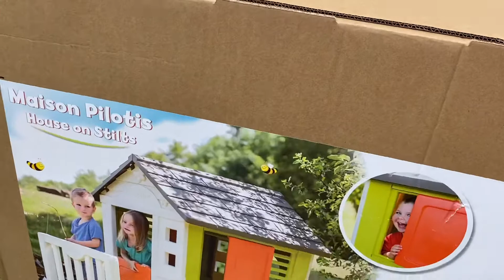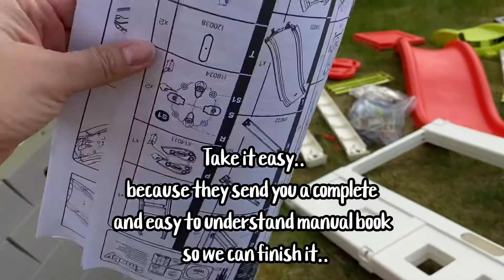UNBOXING AND BUILD A SMOBY PLAYHOUSE AT THE BACKYARD